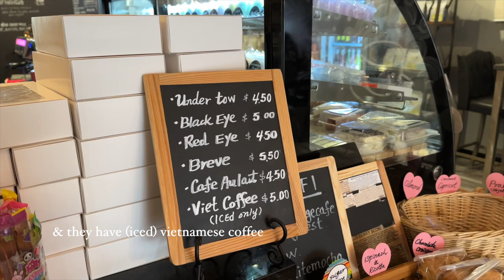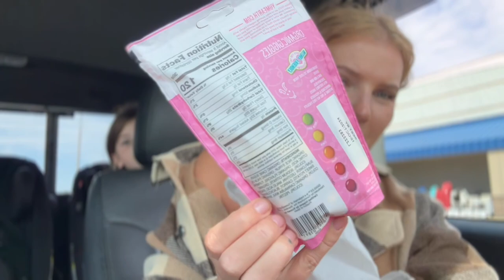BIRTHDAY VLOG: ELF halo glow, cracked my tooth, easter candy haul + daily tid bits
LINKS:
Amazon rompers
Lashes - Dark Swan Secret 03 Feather (long mix)
   lash map: 14,12,10,10,10 + stack 14
ELF Halo Glow
Korres foaming cream cleanser
Mini PMD (so worth it IMO)